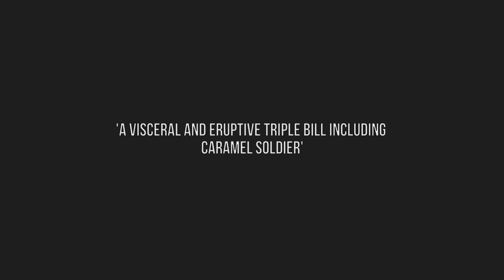Caramel Soldier Rehearsal A4A HumanKind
The making and R&D of my new solo project "Home From Within" apart of @Artists4Artists Triple Bill Show Humankind.
Filmed: @alice_underwood_films